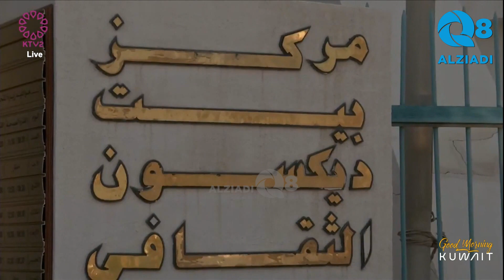Interview with Stephen Freeth & Essa Dashti – Discussion About Kuwait-UK Partnership On G.M.K Show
Interview with Stephen Freeth & Essa Dashti – Discussion About Kuwait-UK Partnership On Good Morning Kuwait show KTV 2